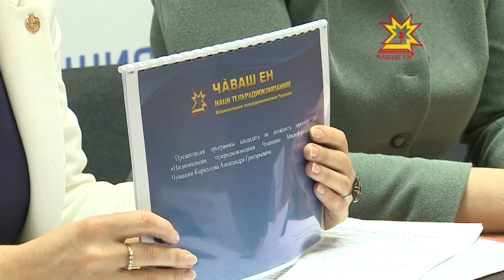У Национальной телерадиокомпании Чувашии новый руководитель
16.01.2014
Комиссия Мининфомполитики Чувашии подвела итоги конкурса на пост директора НТРК, им стал Александр Магарин.